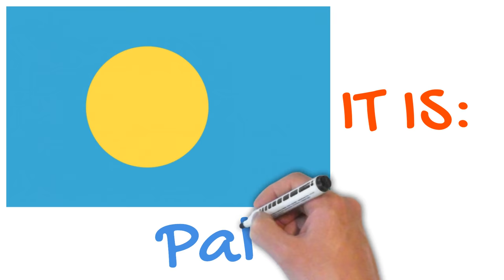Australia Continent, 14 Countries.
Interflagx

it is a channel to show all the international flags with the countries of the world.

All of you can get to know or get more knowledge with my videos.

Thank you before hand for Subscribes, Likes, Comments.

From InterFlagx.